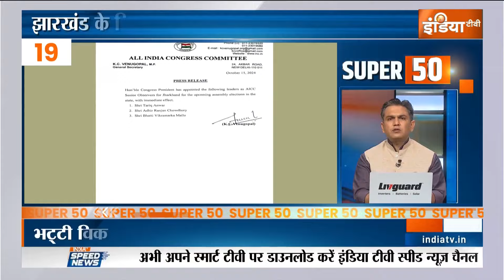Super 50: Omar Abdullah CM Oath Ceremony | Haryana BJP Meeting | S Jaishankar SCO Meeting